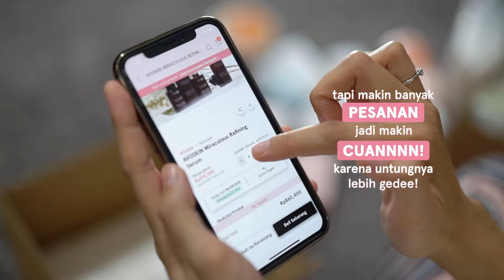Rasanya jadi reseller RAENA?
Mau tau rasanya jadi reseller RAENA? Nih di share!

RAENA adalah aplikasi reseller kecantikan terbesar di Indonesia. Jadi buat kamu yang ingin mencari pendapatan tambahan atau mau membangun bisnis kecantikan kamu, bergabung dengan RAENA adalah pilihan yang tepat!

Yuk download aplikasi RAENA dan mulai bisnis kecantikan kamu bersama RAENA!